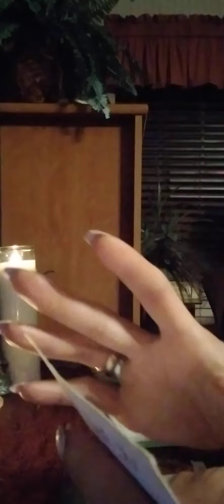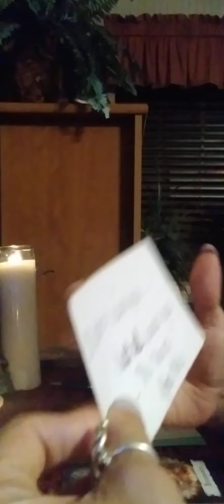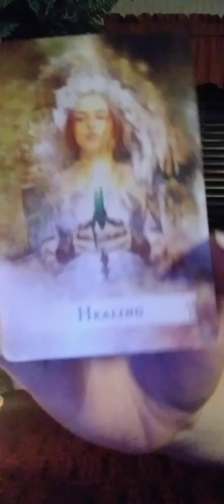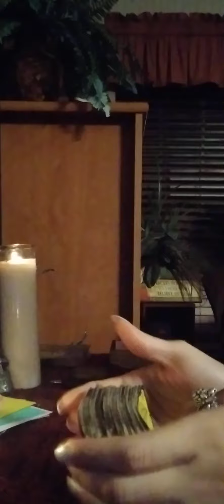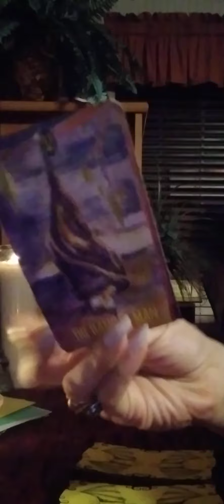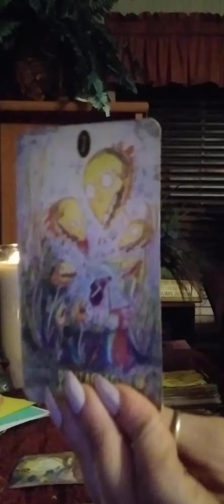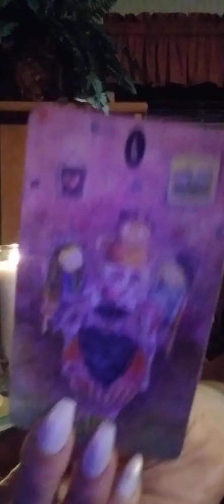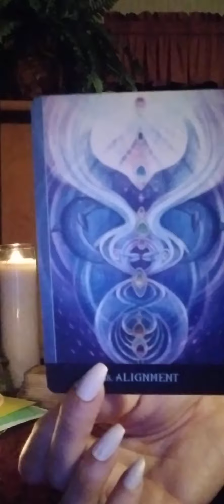VIRGO ♍ "Childs Play" September 2021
🔮3 questions or general reading (whatever comes out)
🔮Allow 3 days turn around via recording.
🔮15-45 mins max